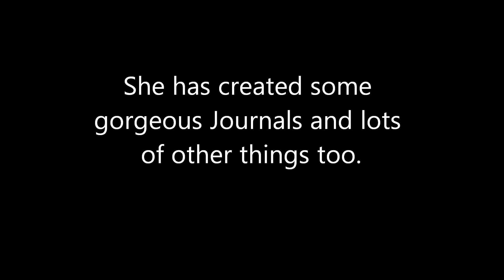Support Maria JS - jennings644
This is another lady that I've recently come across who does who own unique way of crafting. Please run along and show her some support and tell her I sent you :) Thank you my subbies, I appreciate it.